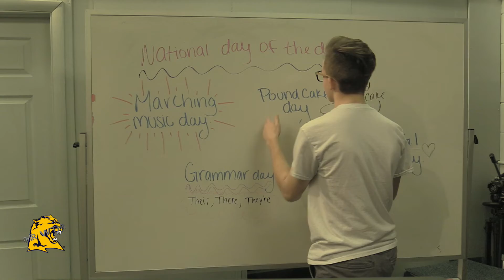WTMR Broadcast 030419